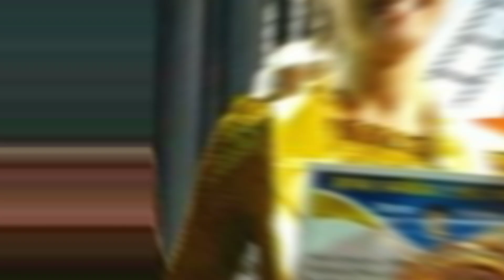Anjali ( advocate anjali awasthi ) Real Life Husband | Shritama Mitra Lifestyle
Your Queries 👇 👇

shritama mitra real life
advocate anjali awasthi serial
advocate anjali awasthi real life